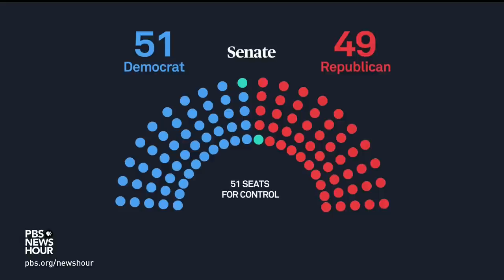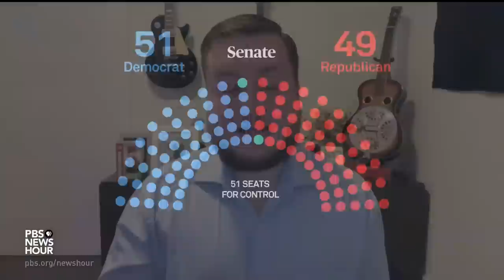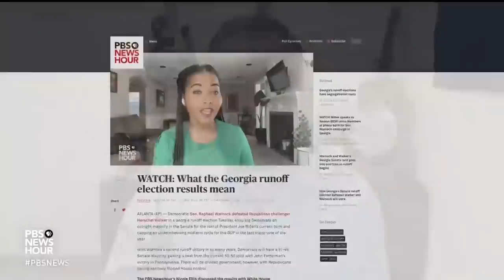What the Democrats' win in Georgia means for their agenda in the U.S. Senate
Sen. Raphael Warnock's decisive win has solidified Georgia's status as a battleground state and gives Democrats a critical 51-49 advantage in the Senate beginning next month. NewsHour’s Laura Barrón-López reports and Judy Woodruff speaks with Stephen Fowler of Georgia Public Broadcasting to discuss what this means for Democrats in Georgia and beyond.